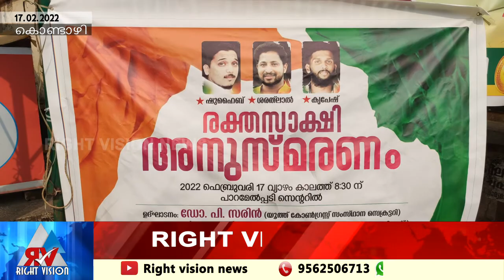കൊണ്ടാഴി:യൂത്ത്കോൺഗ്രസിൻറെനേതൃത്വത്തിൽ ഷുഹൈബ്,ശരത്ത് ലാൽ,കൃപേഷ് രക്തസാക്ഷിത്വഅനുസ്മരണംസംഘടിപ്പിച്ചു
കൊണ്ടാഴി:: യൂത്ത് കോൺഗ്രസിൻറെ നേതൃത്വത്തിൽ ഷുഹൈബ്, ശരത്ത് ലാൽ, കൃപേഷ് രക്തസാക്ഷിത്വ അനുസ്മരണം സംഘടിപ്പിച്ചു